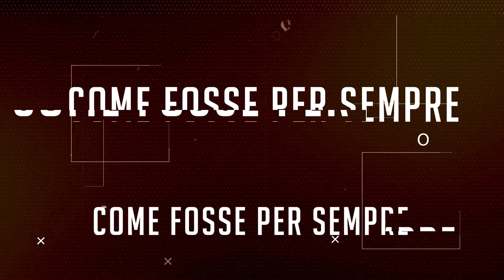Caracciolo Gold Run 2018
XVIII^ Caracciolo Gold Run competitiva di 15 km

Seguici anche su Instagram: @teamlorenzoofficial

Riprese effettuate con:

Xiaomi Yi Action Cam

Yi Gimbal